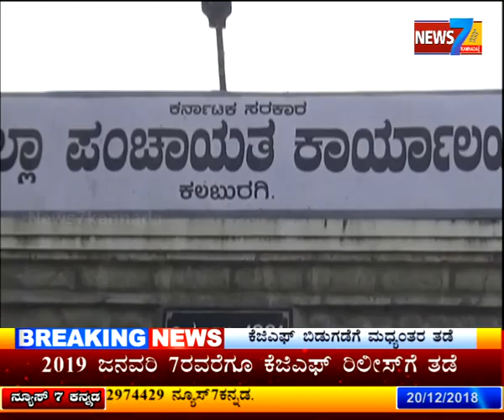Total news 20-12-18